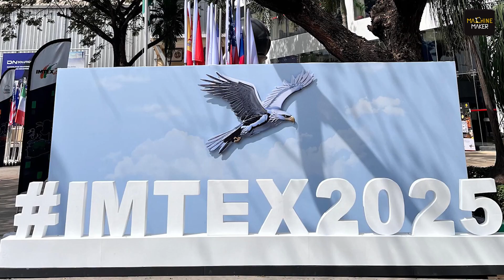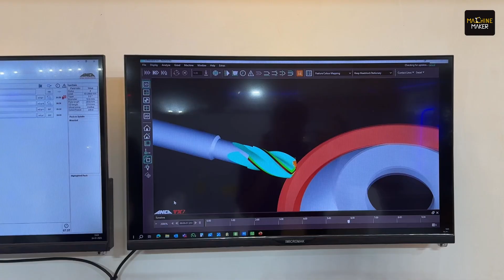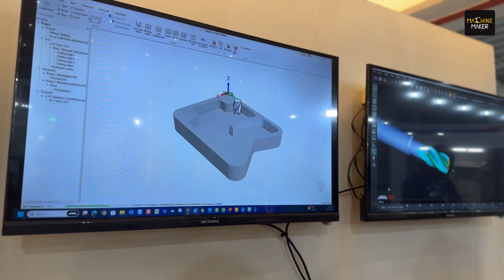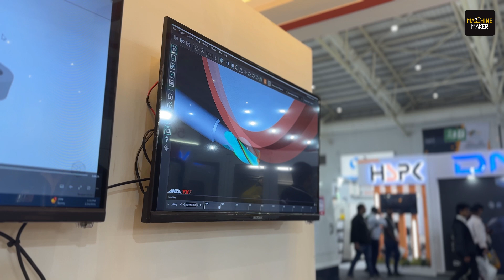ANCA Software for Cutting Tool Manufacturers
How ANCA CNC Machines software is enabling cutting tool manufacturers to come out with the right tool, reduce rejections, cut down waste. Visit ANCA at IMTEX 2025, and meet Thomson Mathew, for more details.